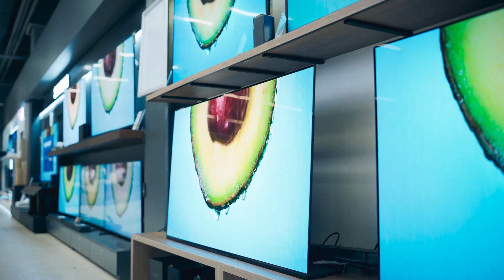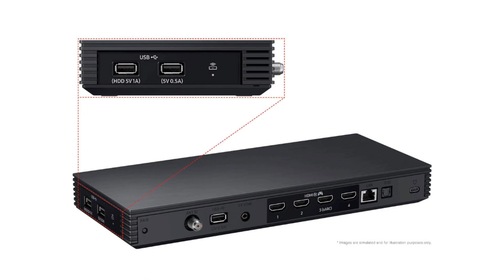Samsung's 2025 Neo QLED 8K TV Lineup Overview | Are 8K TVs Dead?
About Samsung Neo QLED (LED) 8K TVs:
What is Neo QLED Technology?
In 2021, Samsung launched Neo QLED TVs. But what is a Neo QLED TV? Essentially, Neo QLED stands for neo (or new) quantum light-emitting diode, meaning that the thousands of tiny LED lights in the backlight panel in your QLED TV are now replaced by much smaller LEDs, each around the size of a grain of sand.
More LEDs that are smaller in size translate to more exact light control on your display. This virtually eliminates "blooming" on your screen, where brighter areas on your screen bleed into darker areas. With Samsung Mini LEDs, you'll enjoy a level of precise contrast and pinpoint lighting that only Samsung Neo QLEDs can provide. With Samsung Neo QLEDs, you'll also get an expanded range of brightness, up to a billion shades of color, and enjoy Samsung's best contrast and HDR yet.

In this video, discover the latest Samsung 2025 8K TVs. We'll explore Samsung's best QLED TVs, the QN990F and QN900F, and their cutting-edge features, such as Quantum Matrix Pro technology, AI-powered enhancements, and enhanced gaming features.
Despite questions around the 8K market’s viability, Samsung proves there's still excitement with these advanced televisions. We’ll also discuss the future of 8K content, as Hollywood begins to embrace this technology.

Note about the QN990F's HDMI inputs:
This Samsung Neo QLED 8K TV is equipped with four HDMI 2.1 inputs (located on the Wireless One Connect Box), as well as a micro HDMI 2.1 input (located directly on back of TV) to connect to your Blu-ray player, Satellite/Cable receiver, Game Console, and/or AV receiver. Any HDMI input can also be used to connect a PC to this TV.

The main difference between 4K and 8K resolution lies in the number of pixels displayed on the screen. 8K offers four times the pixel count of 4K, which can result in a sharper and more detailed image depending on screen size, the content being viewed, and distance from the TV. 4K has a resolution of 3840 x 2160 pixels, while 8K has 7680 x 4320 pixels.

Additional features:
QN990F & QN900F
- Quantum Dot technology provides 100% color volume — full color with full brightness
- Selectable Adaptive Picture mode analyzes the room's lighting and optimizes screen settings accordingly
- HDR10, HDR10+ and HLG formats
- Auto HDR Remastering Pro
- Real Depth Enhancer Pro
- eARC (Enhanced Audio Return Channel)
- Filmmaker Mode automatically adjusts picture settings to preserve the director's intent
- Amazon Alexa voice control assistants
- Compatible with Google Assistant
- Built-in Apple AirPlay 2 allows wireless streaming from your compatible Apple device
- Solar remote
- Dual-band Wi-Fi 6E (802.11ax)
- Game Motion Plus optimizes settings for smooth gameplay
- Game Bar on-screen menu
- Gaming Hub lets you stream games directly on your TV with a compatible controller
- Active Voice Amplifier Pro analyzes ambient room noise and enhances voices for clear dialogue
- Adaptive Sound Pro automatically optimizes your sound based on the current scene
- Bluetooth 5.3 wireless audio streaming to a compatible speaker or set of headphones
- 3 USB-A inputs - QN990F
-2 USB-A inputs - QN900F
- NextGen TV Tuner (ATSC 3.0)
- VA panel

Articles mentioned in the video:
Techradar:

Content in this video:
00:00 Intro Samsung 2025 8K TV Lineup
00:11 Are 8K TVs Dead?
01:05 The 8K Lineup
01:41 Features Rundown
01:52 QN990F
05:24 Examples of TVs with and without a matt finish
05:42 QN990F Wireless Connectivity
06:23 QN900F
08:17 Are 8K TVs Dead? Revisited
09:07 Conclusion